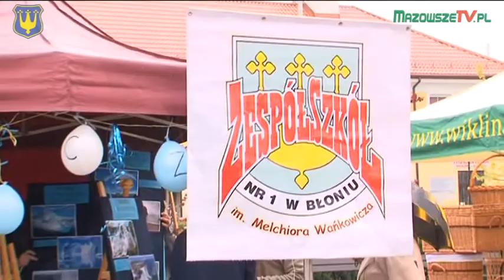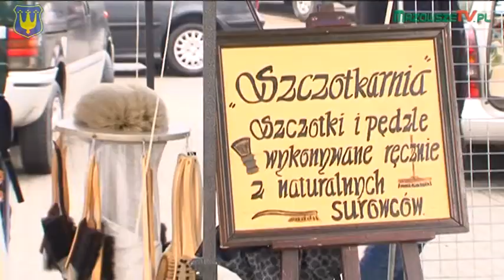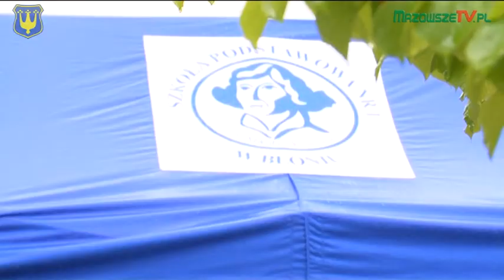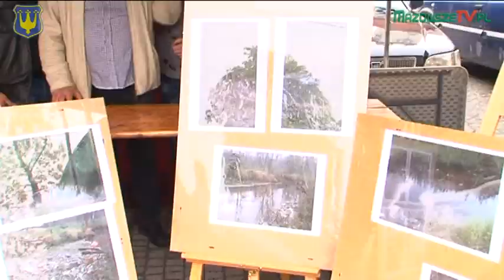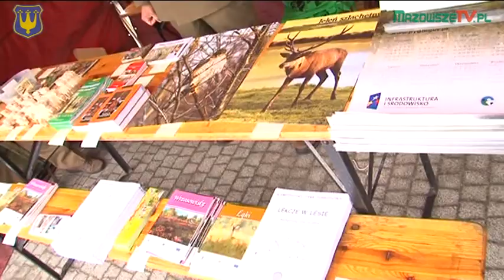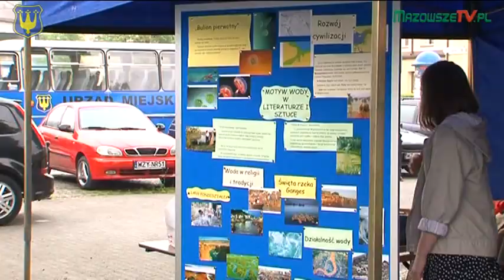VII wiosenny piknik "EKO BŁONIE 2014"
Rynek przed Ratuszem w Błoniu, 26 kwietnia 2014 r.